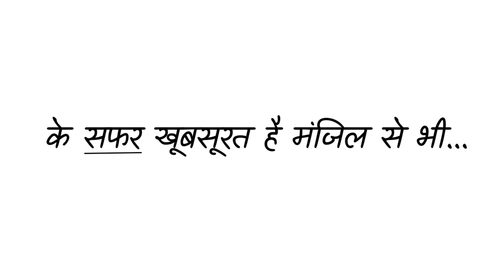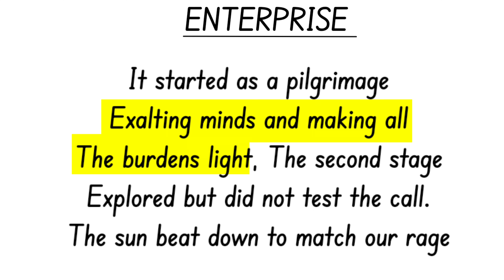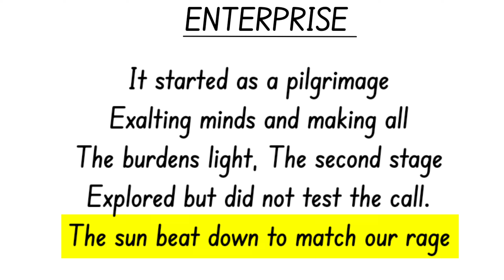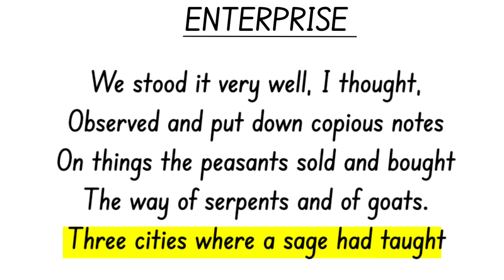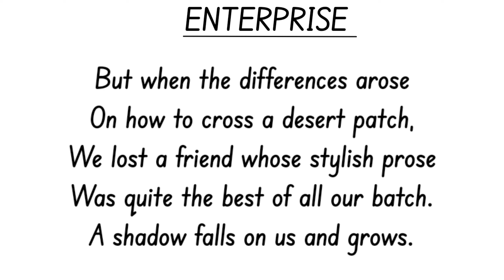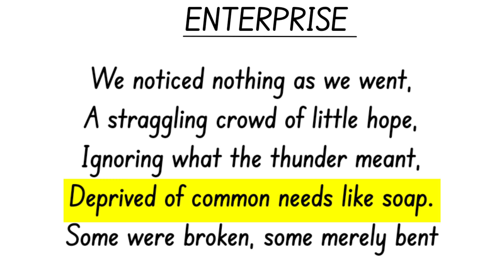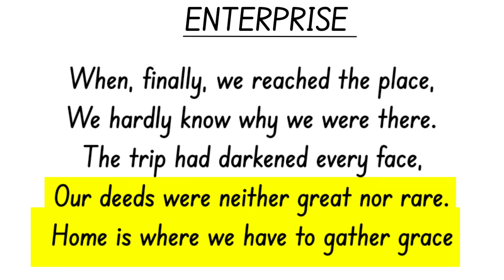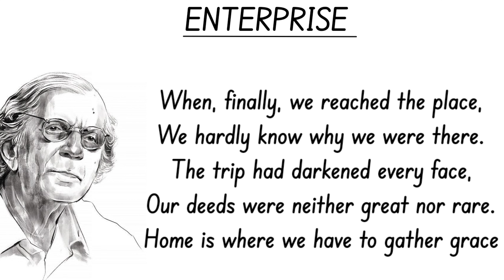ENTERPRISE BY Nissim Ezekiel POEM SUMMARY AND EXPLANATION IN HINDI CRITICAL ANALYSIS